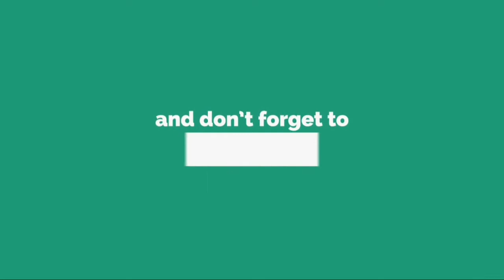有働由美子アナ、誕生日のお祝いに感激「オバちゃんになってみるもんですわ」......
3 月 い っ ぱ い で 朝 の 人 気 番 組 『 あ さ イ チ 』 （ N H K 総 合 ） を 降 板 す る 有 働 由 美 子 ア ナ ウ ン サ ー が 、 2 2 日 に 4 9 歳 の 誕 生 日 を 迎 え た 。 あ さ イ チ の ス タ ジ オ で 誕 生 日 を 祝 わ れ る の は 今 回 が 最 後 。 豪 華 な プ レ ゼ ン ト や “ 朝 ド ラ ” キ ャ ス ト か ら の 祝 福 を 受 け 満 面 の 笑 み を 見 せ る 有 働 ア ナ に 、 視 聴 者 か ら は 続 々 と 祝 福 の 声 が 届 い て い る 。